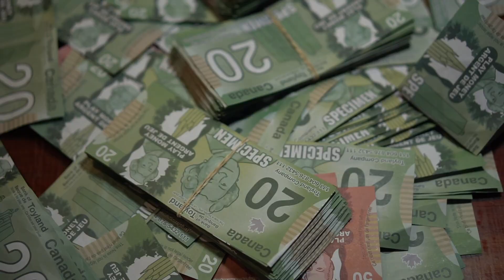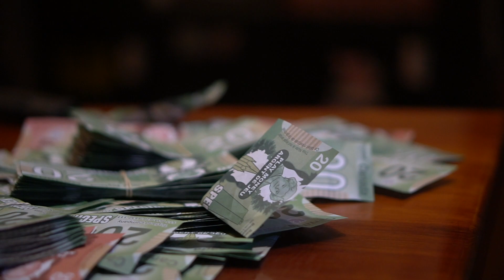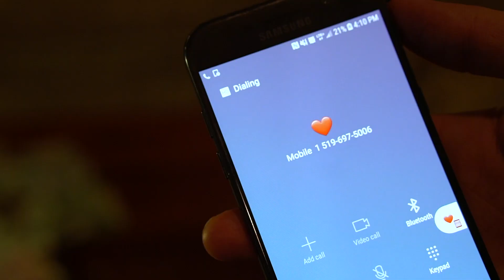THE PURPLE DEMON | SHORT HORROR FILM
This final project of my 3rd quarter of film school. The Purple Demon was shot by Kyle Doerr using a Sony A6300. Written and directed by Ricky Paradis,  The Purple Demon tells the story of a stick-up kid that might have pulled off the most unlucky job ever. The notorious street gang is rioting in the prisons and demanding the stick-up kids head on a platter.  With gangsters and police looking for him, the stick-up kid faces the wrath of The Purple Demons most potent member.